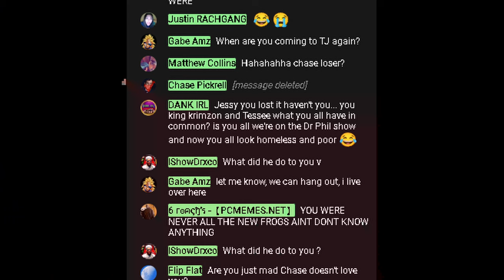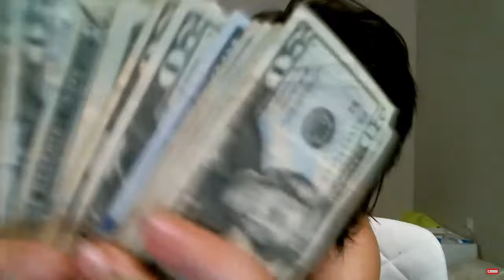reports @DankIRL on YouTube & threats to file a cease and desist letter